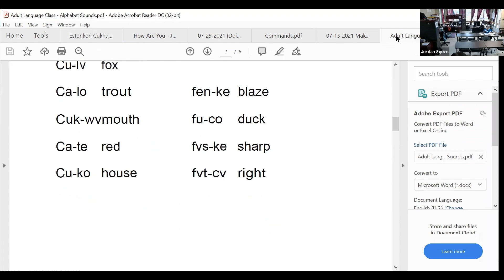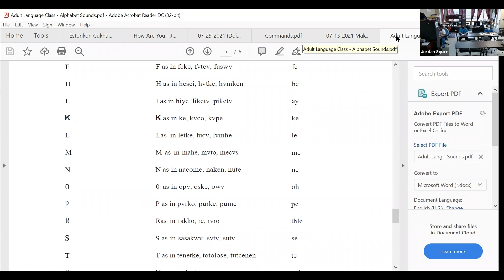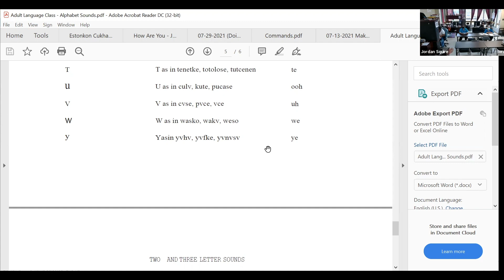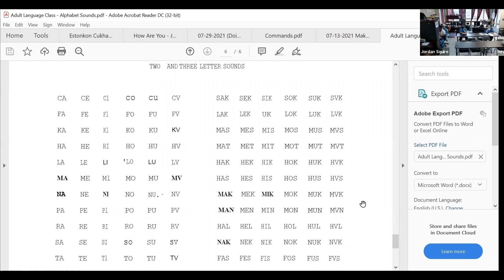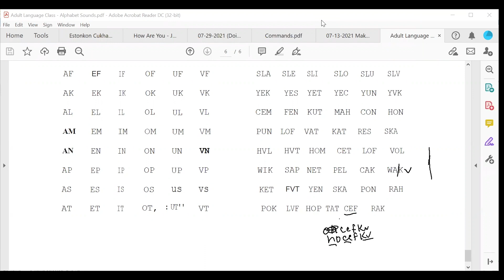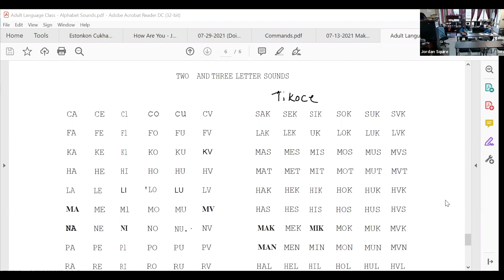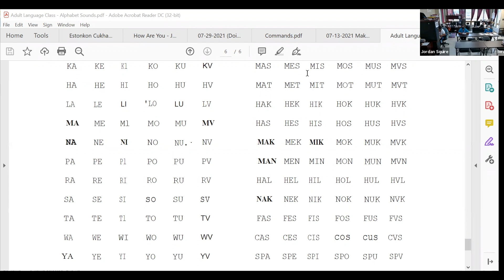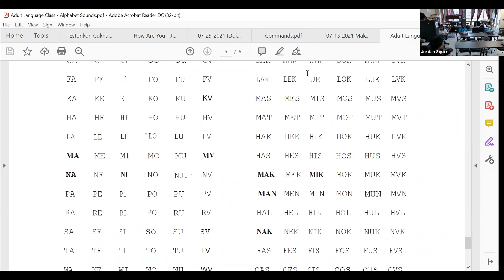Mvskoke Language Class Day 16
The Mvskoke Language Program is holding a language class for employees of the Nation over the next 6 weeks.  Mvskoke Media was given permission to post the zoom recordings of each class.
To download the class materials, click the link below,